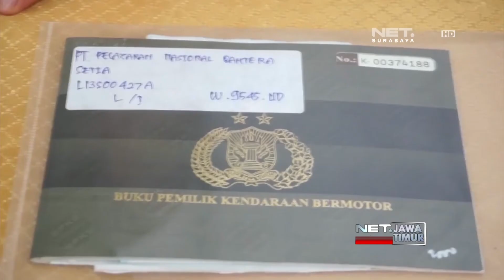NET. JATIM - POLISI TANGKAP 3 PENCURI TRUK DI PELABUHAN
** NET. JATIM **
Polisi Di Gresik Tangkap Tiga Pelaku Pencurian Truk. Dua Diantaranya Terpaksa Ditembak, Karena Mencoba Kabut Saat Akan Diamankan.